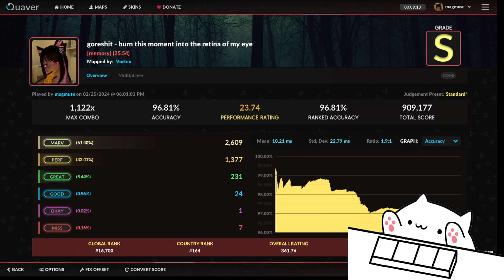LET'S GOOOOO 96.81 ACC ON THIS MAP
Song: goreshit - burn this moment into the retina of my eye
Dif: 25.54